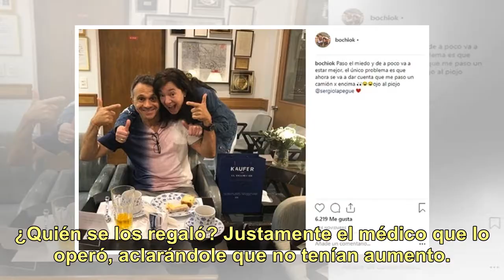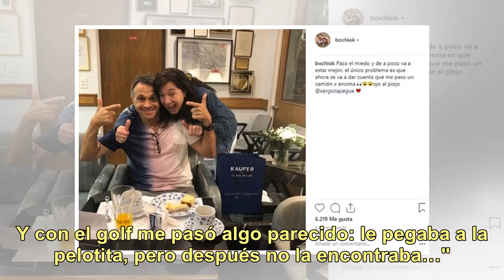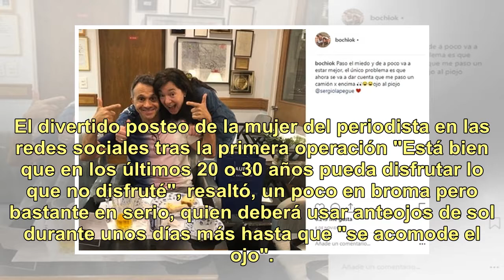Sergio Lapegüe se operó de la vista y dejará de usar anteojos después de 32 años: "Ahora me veo h...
Sergio Lapegüe se operó de la vista y dejará de usar anteojos después de 32 años: "Ahora me veo hasta las ojeras"

El pasado 6 de septiembre Sergio Lapegüe celebró sus 54 años sabiendo que sería el último con el que saldría con anteojos en las fotos familiares. Dos meses después se sometió a una cirugía intraocular y que le cambió la vida. "¡Estoy feliz! Uso anteojos desde los 22 años, es más de la mitad de mi v...